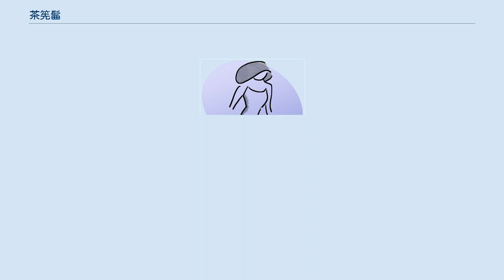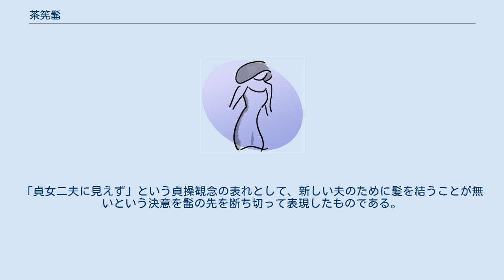茶筅髷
茶筅髷（ちゃせんまげ）は毛先を茶筅のように仕立てた男性の髪型のひとつ。
安土桃山時代の前後に男性の間で流行したものと、江戸時代の夫人が行ったもののふたつがある。
 安土桃山時代の若者に流行した髷。
室町時代末期から現れ始め、江戸時代初期には見られなくなった。
 青少年に行われる髷なので前髪は残して、月代は剃らないか極狭く、後頭部の髪を取って平打紐などで巻き立てて毛先を散らす。
時代が新しくなると月代も広くとるようになる。
派手好きの若殿などは巻き立てをかなり大きく結うものがいたらしい。
 織田信長の若い頃の異様な風体には豹皮の半袴や、猿回しのような縄の帯などに加えて、萌黄の平打紐で高々と巻きたてた茶筅髷が数えられている。
 このような姿をする若者達は自らを「傾き者」と称して、衣装や振る舞いの奇抜さを競った。
派手な髪型もその一つであったが、江戸幕府が開かれて世の中が安定期を迎えるにつれ「傾き者」たちも、彼らの奇抜な衣装や髪型も廃れていった。
 江戸時代の髷。
主に大名、武家の未亡人の髪型。
「貞女二夫に見えず」という貞操観念の表れとして、新しい夫のために髪を結うことが無いという決意を髷の先を断ち切って表現したものである。
 町人階級には登場しなかった。